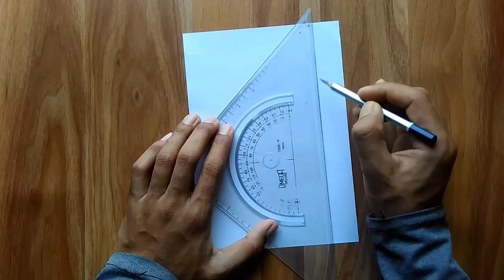File Decoration Idea /Assignment Front Page Design /Project Work Design